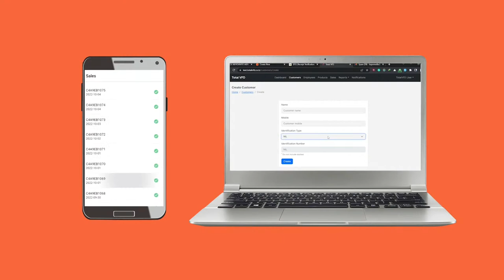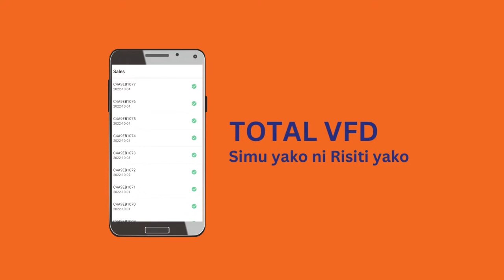🔴Live: JE NABI ANASTAHILI KUFUKUZWA ? AU AJITATHMINI? | SPORT HAUSI